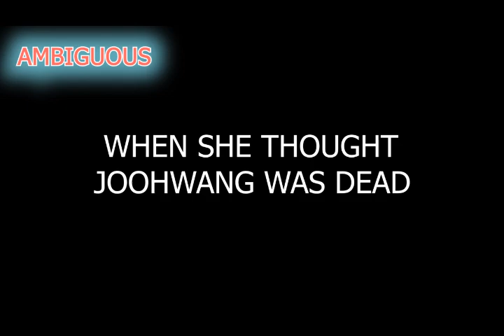BLACKPINK ROSE AND HER FISH JOOHWANG